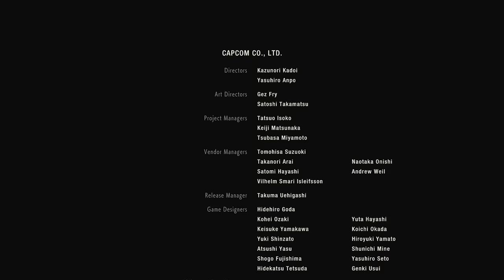Let's Play Resident Evil 2 Remake as Claire - S9 P3 - Claire 2 Birkin 0